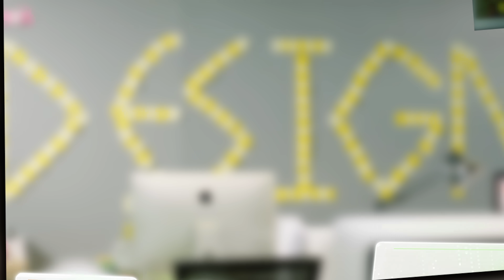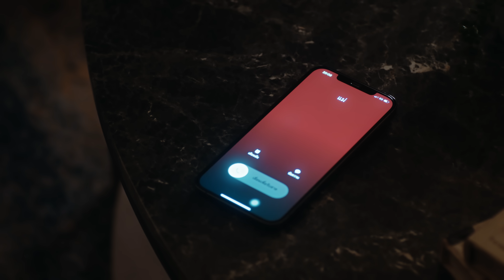อย่าเล่นกับอนล I Bed Friend Series EP.1 [1/4]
อย่าเล่นกับอนล I Bed Friend Series

คิง รับบทโดย เน็ต สิรภพ มานิธิคุณ
King by Net Siraphop Manithikhun
IG : net_siraphop | Twitter : @netsiraphop

เอื้อ รับบทโดย เจมส์ ศุภมงคล วงศ์วิสุทธิ์
Uea by James Supamongkon Wongwisut
IG : james.spmk | Twitter : @Jamessu_w

ไม้ รับบทโดย ติวเตอร์ กรภัทร์ ลำน้อย
Mai by Tutor Koraphat Lamnoi
IG : krptt_ | Twitter : @TutorKrp

เจต รับบทโดย ยิม ปริญญากรณ์ ขันสวะ
Jade by Yim Parinyakorn Khunsawa
IG : mynameis_yim | Twitter : @mynameis_yim

ดูออนไลน์เวอร์ชัน UNCUT บนแอป iQIYI และเว็บ iQ.com ที่เดียวเท่านั้น